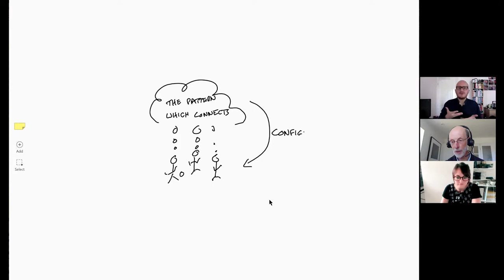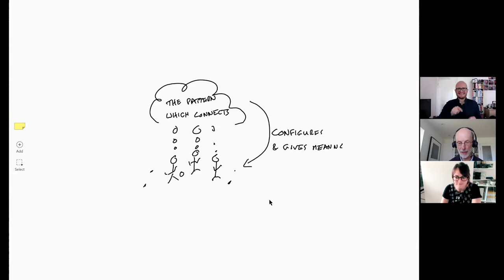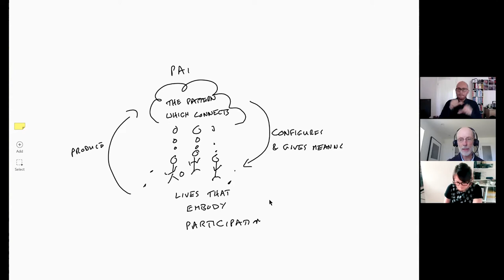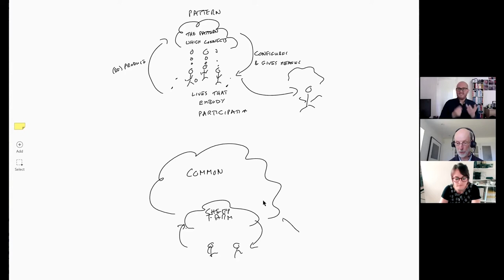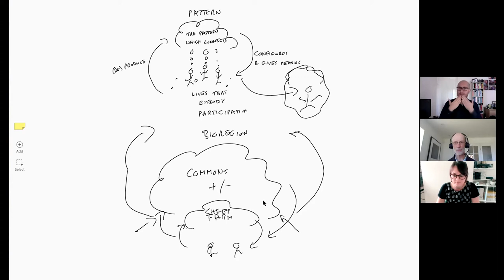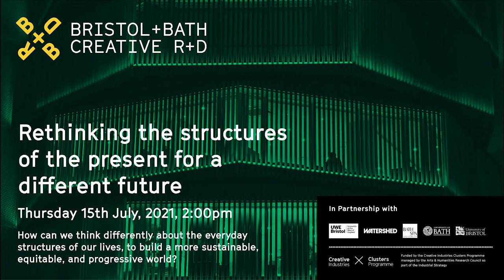Rethinking Structures | Bristol+Bath Creative R+D | Watershed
Rethinking the structures of the present for a different future

How can we think differently about the everyday structures of our lives, like the economy, social value, and culture, to build a more sustainable, equitable, and progressive world? What might new structures look like? This panel explores different ways of understanding the economy, value, and processes at work in our world to consider structures for a better future.
This is the second event in our Hopeful Futures seminar series.

The Panel

Simon Moreton - UWE Senior Research Fellow (Chair)

Sam Brown - Consequential

Indy Johar – Dark Matter Labs, UK

Bill Sharpe - Futures and Systems Practitioner

Liz Zeidler - Chief Executive, Centre for Thriving Places

This talk is part of Bristol+Bath Creative R+D Hopeful Futures seminar series, which aims to convene a global conversation about how we can develop a better future by exploring sustainable growth, alternatives to capitalist economies, inclusion, responses to climate emergencies, and responsible innovation.